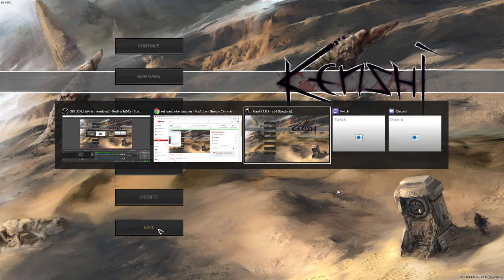Kenshi มั่วไปเรื่อย 555+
-training_swords_gariba
-shops have more money
-shops have more item +
-citizens
-Yes Master
-Wooden Dexterity Training Dummy
-Stackable ore
-Ration Packs
-More Bountys
-Godsend Training Dummies
-GenMod
-Dark UI
-Copper drill
-Adventurers Guild - Lore Friendly Recruitment
-Advanced Training
-256 Squad Limit
-Sparring - Melee Defense Training
-MaxStats
-shoppingecon
-more building
-[Shopping] Let the Cats out of the Bag
-Wandering Squads_Recruitables
-Thousand Hands Martial Village
-Taxman Relations plus
-Strength Training Equipment
-StorageSheds
-Spartan Medium Armour
-RecruitPrisoners
-Pocket Change
-Pacthwork Armour
-New Weapons Dissemination Mod
-Move Mod
-MorePlate
-MeatFromAnimals
-Mask
-Kenshicons
-Interior Desige
-Interactive World
-Crucifixion
-Comfortable Backpacks
-Camp Bed
-Bandit Disharmony
-Animal Backpacks
-shop have more blueprint
-Backpacks